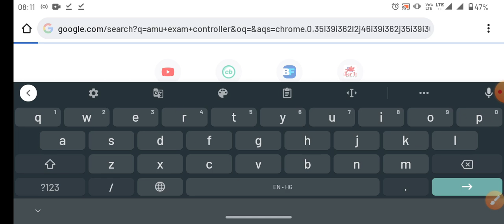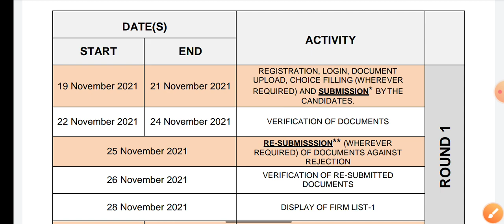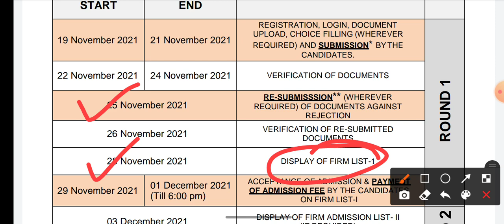AMU firm list 1 results 2021 AMU 11th BSC btech firm list 1 results date 2021